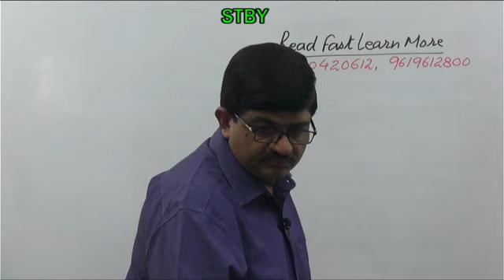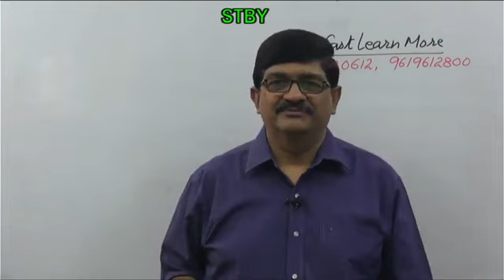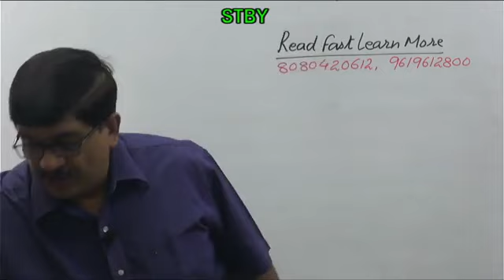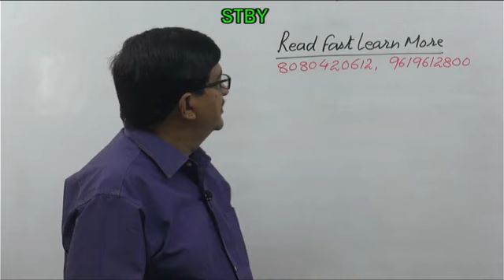Read Fast Learn More Webinar-28th Feb 2021 Call-8080420612 to Book Seat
Read Fast Learn More Webinar by Prof. Rajesh Tayal on Speed Reading Techniques.

FREE Webinar on 28th Feb 2021 @5.30 pm with Live Interaction on Zoom App.

Thanks
Life Redesign Studio